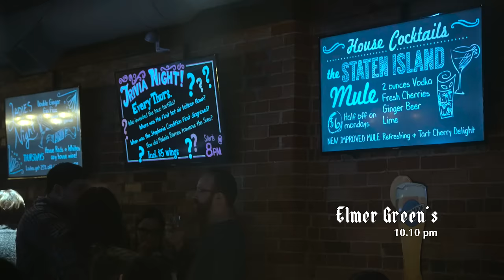the baron s1-s5 scenepack (what we do in the shadows)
baron scenes (seasons 1-5 of what we do in the shadows)
background sounds/music have been reduced

(contains scenes that had to be trimmed from this video)

feel free to use this for edits - credit would be much appreciated!